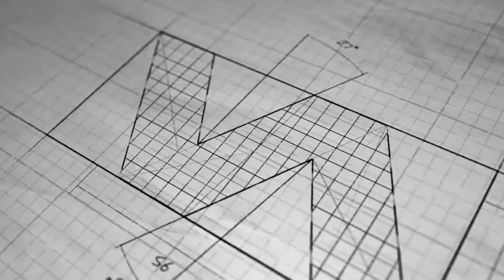After Effects Template: Blueprint Reveal